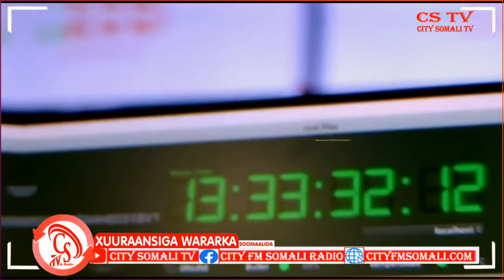Madaxweyne Dani oo magacaabay Guddi ka kooban Wasaaradaha si loo dardargeliyo..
Madaxweyne Dani oo magacaabay Guddi ka kooban Wasaaradaha si loo dardargeliyo wax ka qabashada saameynta Abaarta iyo sidii gargaar loo gaarsiin lahaa dadka ay saameysay.